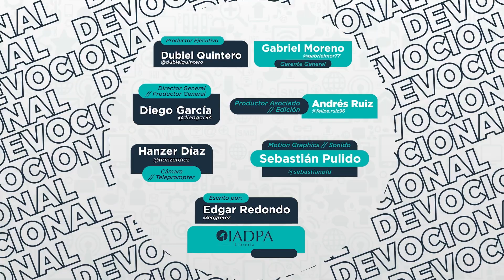Un mensaje de Dios para ti - 08 Noviembre - Cuando Jesús se escondió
«De allí se dirigió Jesús a la región de Tiro. Entró en una casa, sin querer que nadie lo supiera; pero no pudo esconderse». Marcos 7: 24